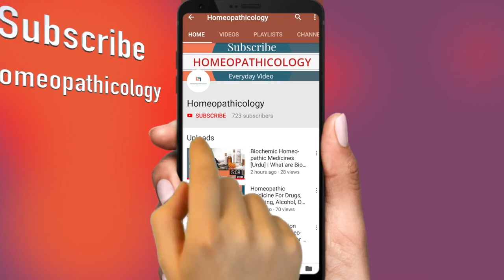CORONA VIRUS vs Common FLU, COUGH & FEVER [Urdu-Hindi] || COVID-19